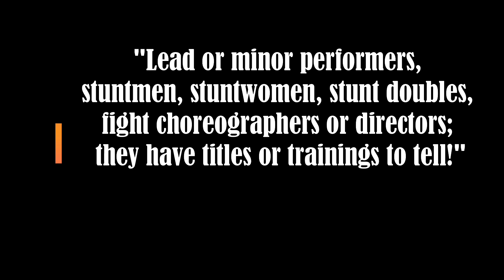REAL-LIFE MARTIAL ARTS ACTORS - PART 2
This video  features  real-life martial arts actors, stuntmen, stuntwomen, fight choreographers or directors . It also includes those action stars who had serious  and intensive trainings  for  their movie scenes.